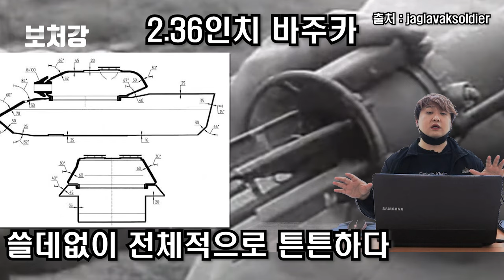한국전쟁 초기, 잘하면 북한군을 격퇴할 수 있었다?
영상 출처

AP Archive

연합군 UN Allied Forces

jaglavaksoldier

OkraJoe

hw97karbine

YTN2

춘천MBC뉴스

YTN

KFN

HBO The Pacific

Walter’s War History Archive